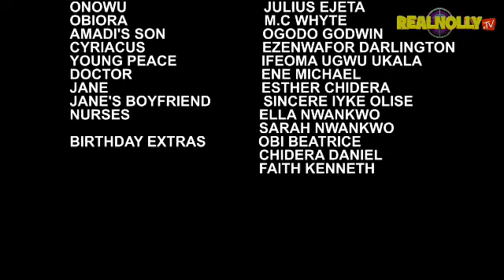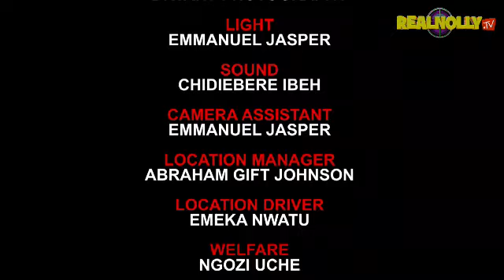SISTER'S WAR (SEASON 9) {NEW TRENDING MOVIE} - 2022 LATEST NIGERIAN NOLLYWOOD MOVIES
SYNOPSIS : Two sisters from a polygamous home could not make peace with each other they caused a lot of chaos, fight in the family.The igwe there by decided to take action but the unexpected happened. Watch and find out more as the movie unfolds.